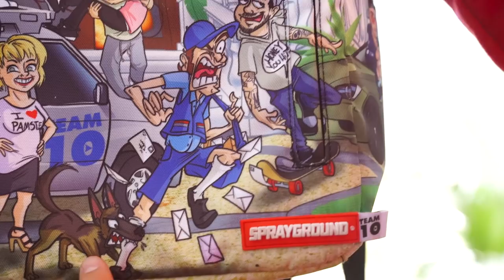SURPRISING MINI JAKE PAUL WITH A GIANT GIRAFFE!! (CUTE)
TAKE MY COURSE ON HOW TO BE A SOCIAL MEDIA INFLUENCER ►

CYA TOMORROW!!

♬ MUSIC USED ♬

Intro:
Ikson - Skyline